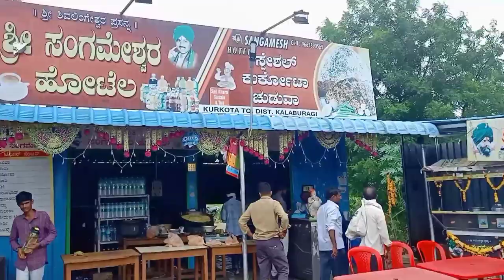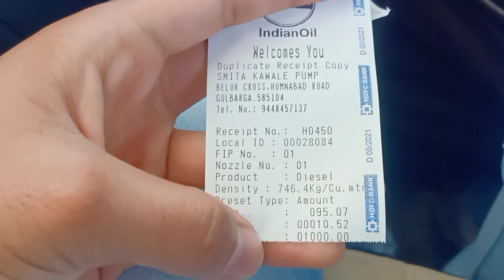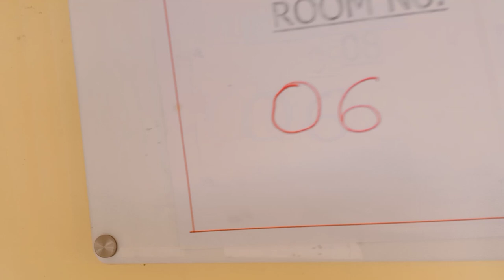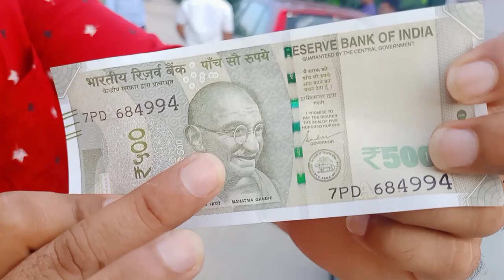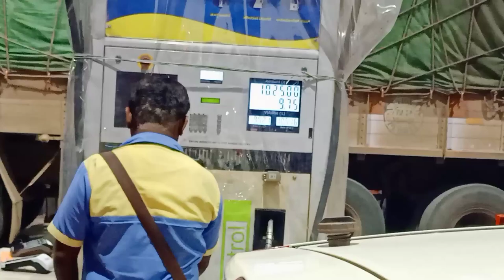Journey from Chitguppa to Yadgir with my Brothers